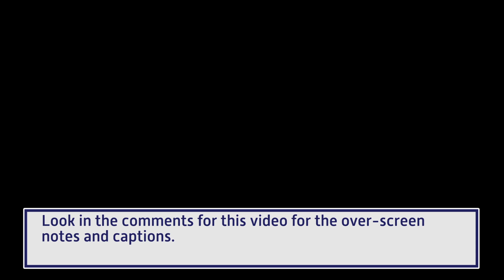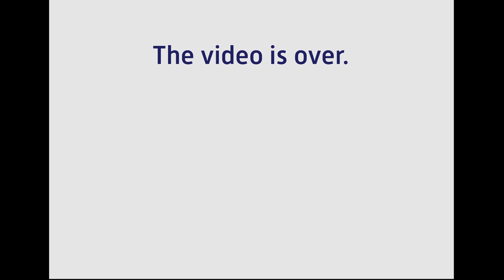Atomic Structure: Essentials of Atomic Theory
A FAST blast through some of the essential aspects of atomic theory needed for introductory chemistry success.

NOTICE:

Video shot at Lowell High School, Tricreek School Corporation, Lowell, Indiana.

Lowell High School,  Tricreek School Corporation, Lowell, Indiana and The State of Indiana are not responsible for the production or content of this video.

NOTES:

Essentials of Atomic Theory

1. All matter is made of particles called atoms.
2. Atoms are made of electrons, neutrons, and protons.
3. Every element has a different kind of atom.
4. Atoms of different elements are identified by how many protons are in the nucleus.
5. How the electrons are arranged have a huge impact on how elements combine and react with other elements.
6. Electrons are located in areas around the nucleus called orbitals.
7. Each orbital can hold two electrons.
8. Orbitals have specific areas around the nucleus and have specific energy levels.
9. Electrons always try to fill the orbitals in the lowest energy level first.
10. Electron configuration determines how one element will interact with another.
11. The outer most set of orbitals will always have space for eight electrons (will always have four orbitals with two electrons each.

The use of valence numbers persists despite being depreciated by other methods.